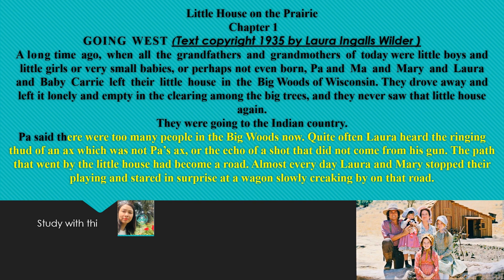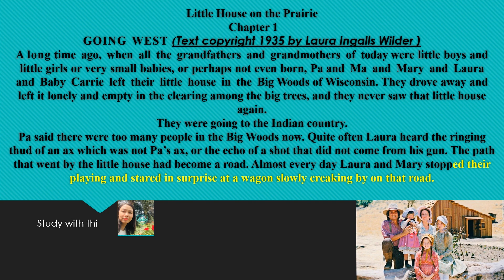Học tiếng anh qua truyện | Little House on the Praire | Postcard 1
Xin chào các bạn, tự học tiếng Anh bằng cách quay video, đọc truyện thật sự giúp mình rất nhiều.
Đây là một hình thức mình dùng để học tiếng Anh rất hiệu quả trong điều kiện tự học qua mạng xã hội. Mong rằng mọi người cũng sẽ tìm cho mình một cách tự học thật phù hợp với mình nhé.
Little House on the Praire ( Ngôi nhà nhỏ trên thảo nguyên ) là một câu truyện cảm động và ấm áp được dựng thành phim. Mình đã được xem khi còn rất nhỏ. Khi cuộc sống thiếu thốn, tình cảm gia đình sẽ là điều khiến con người mạnh mẽ vượt qua khó khăn. Điều đó thật sự chạm đến trái tim. Khiến chúng ta có thể nổ lực hơn. Xin cảm ơn tác giả Laura Ingalls Wilder.
Thank you Laura Ingalls Wilder.